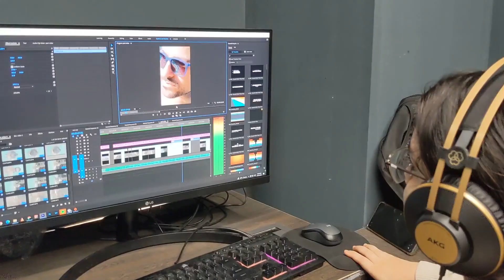shooting with a famous content creator in Mumbai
Hello everyone welcome to a new Monday Vlog and this video is about a shoot we had with Harsh Rane at worli koliwada.
This was a fun shoot with the team and had an amazing experience shooting an outdoor video.